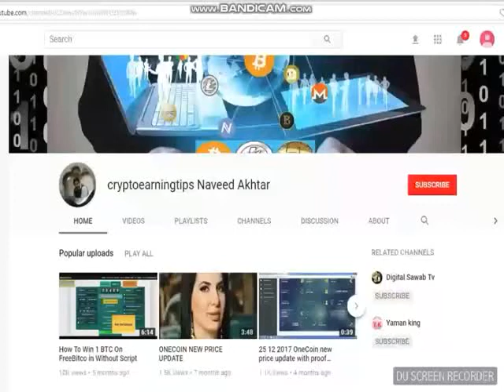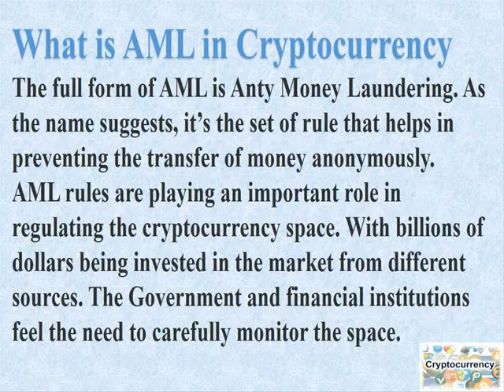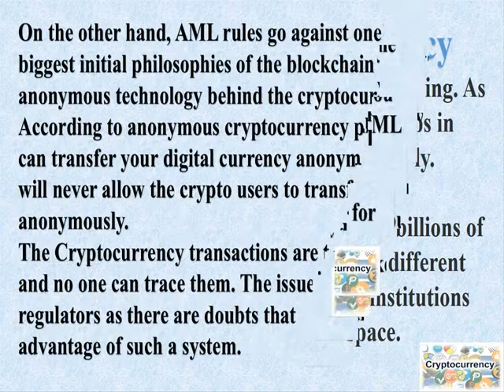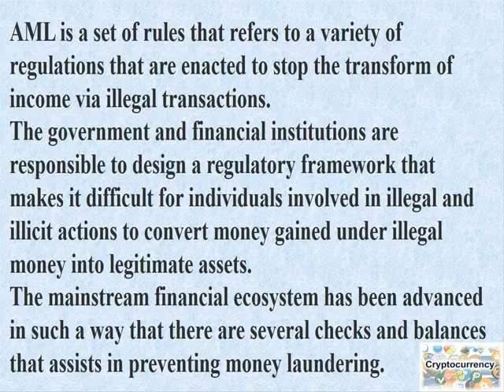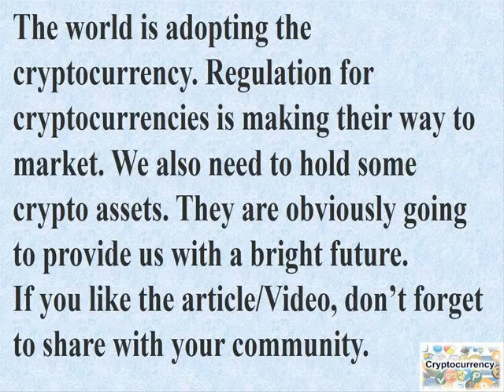What Is AML In Cryptocurrecny 2018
freedoge hourly claim app APK File

The world is talking about the cryptocurrency regulation. The giant companies are adopting the cryptocurrency as a payment gateway. The only risk with the adoption of cryptocurrency is its anonymity. The only solution to the anonymous transaction is proper regulations. AML is one of the most discussed factors in terms of cryptocurrency regulation.